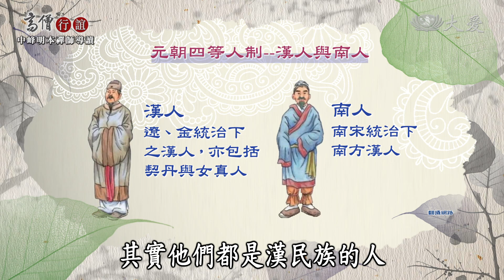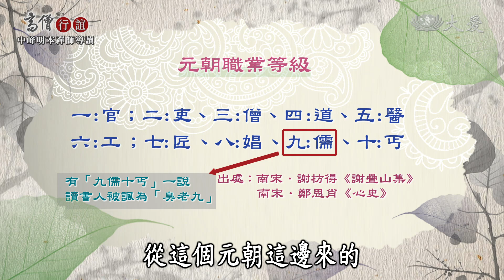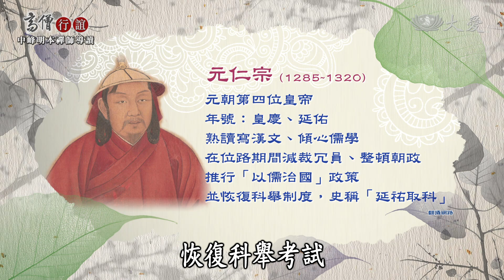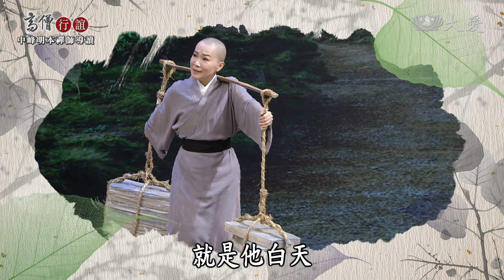【高僧行誼】20200609 - 中峰明本禪師導讀 - 第17集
今天余遠炫老師介紹，漢人及南人如何被蒙古人統治？被奴役？

宗教信仰方面，防止漢人聚集叛亂，元廷規定漢人不許結社、集會、集體拜神，禁止漢人私藏兵器，蒙古人被漢人打死需要償命，而蒙古人因爭或乘醉打死漢人只需「斷罰出征，並全征燒埋銀」。

漢人與南人負擔較大的賦稅與勞役，民族壓迫和階級壓迫十分沉重。

清代文學家趙翼曾說，元代是古來佛教最盛的時代，藏傳佛教是因為皇室的尊崇而有最高的地位，但在江南，明本禪師似乎能讓庶民從現實生活的苦中解脫出來，是不是可以請老師跟我們說明一下？

余遠炫老師介紹，中峰身邊有兩位頭陀替他扛紙，凡是有人前來乞求法語，他就信筆書之。

在元代僧人的地位是僅次於官和吏的，而長期以來有較高社會地位的儒士，只比排名最末的乞丐高一階。

考取功名的科舉制度被廢止，後來又在元仁宗時恢復，1313年，元仁宗下詔恢復科舉。

1315年第一次開科取士，以後三年一次，除了元惠宗初年因丞相伯顏擅權並執意廢科舉，故於1336年和1339年科舉停辦兩屆外，其餘各屆均照常舉辦，一直延續到元朝滅亡。

 主持人 郭鎧銘,歷史評論家 余遠炫

(17071499)